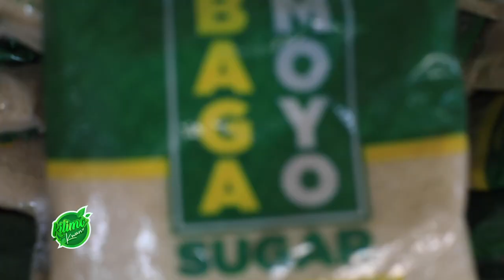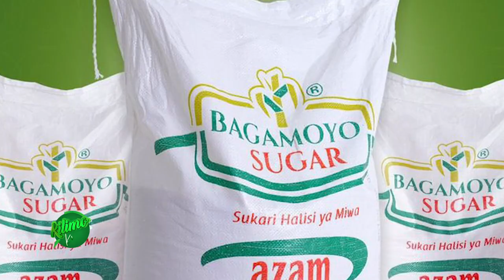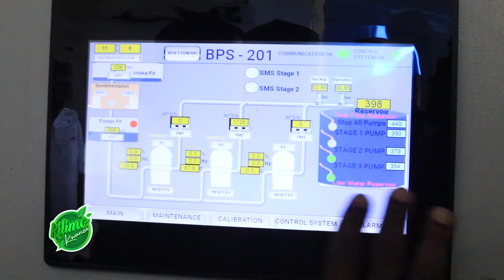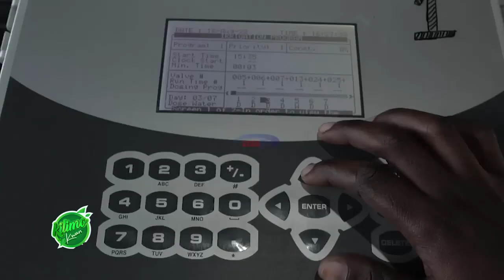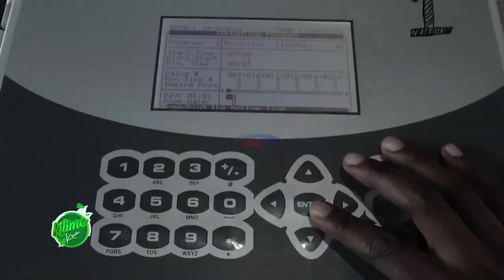BAGAMOYO SUGAR; KIWANDA CHENYE TEKNOLOJIA YA HALI YA JUU ZAIDI TANZANIA